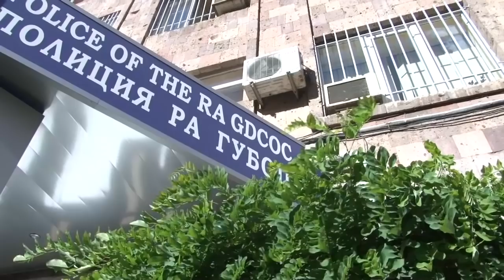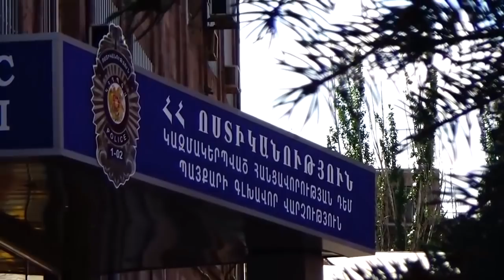ՊԵԿ 3 պաշտոնյաները կաշառք ստանալու պահին բռնվել են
Ոստիկանության 6-րդ վարչության աշխատակիցները ձերբակալել են Սեւանի հարկայինի տեսչության պետին եւ եւս երկու աշխատակցի՝ կաշառք պահանջելու կասկածանքով: Մանրամասները՝ ՀՀ ոստիկանության տեսանյութում։